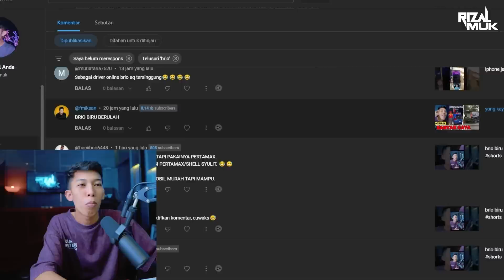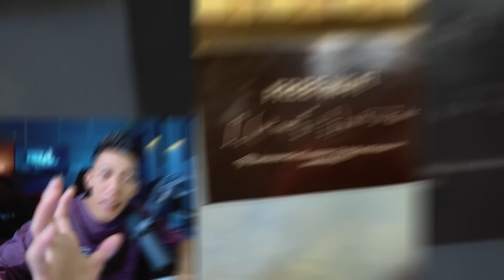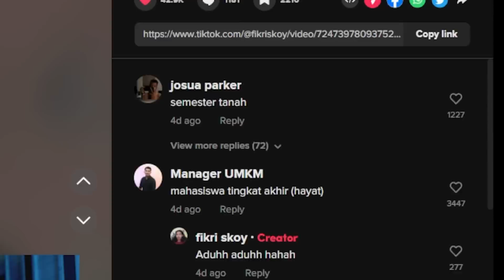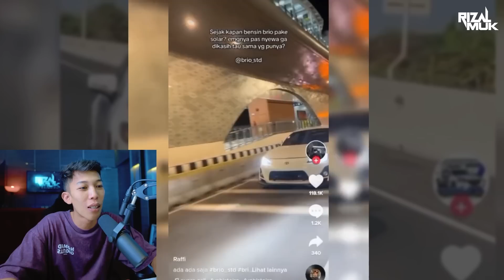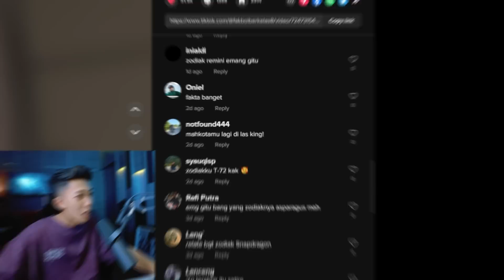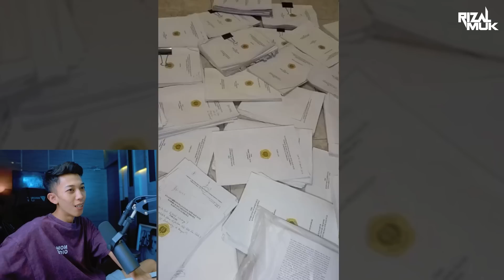oh ini yg viral di itikotok⁉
waduh..